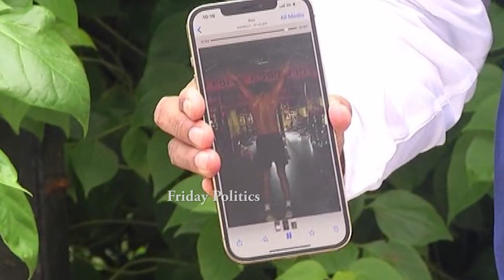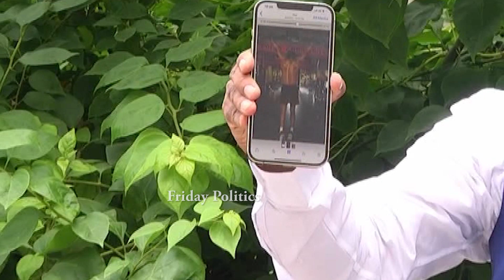అరేయ్ అరగుండు పగిలిపోద్ది | gorantla madhav fires on chintakayala ayyanna patrudu | friday politics